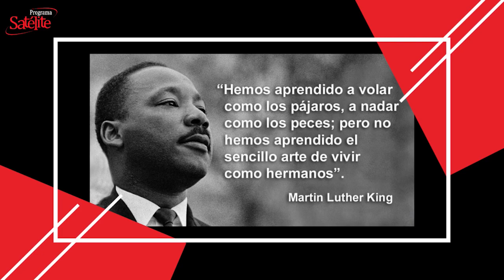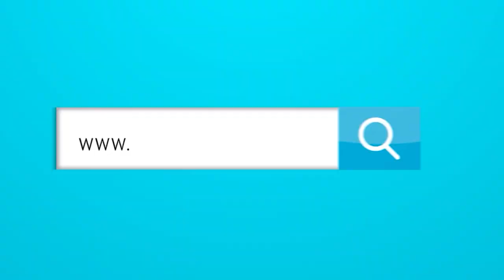La Frase del Día: 18/01/2021